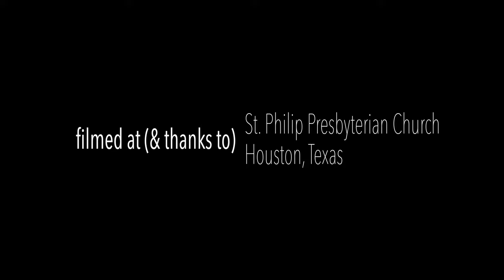Étoiles Par Grand Vent by Olga Amelkina-Vera, performed by Jay Kacherski and Lina Morita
World Premiere Performance: Étoiles Par Grand Vent was written by composer Olga Amelkina-Vera in 2019 for Jay Kacherski (guitar) and Lina Morita (piano).  It is inspired by the life and work of Antoine de Saint-Éxupery, the great French author and pioneering aviator of the 20th century.

Jay Kacherski, guitar
Lina Morita, piano

Sound and Video Production by Matthew Anderson

Houston, TX